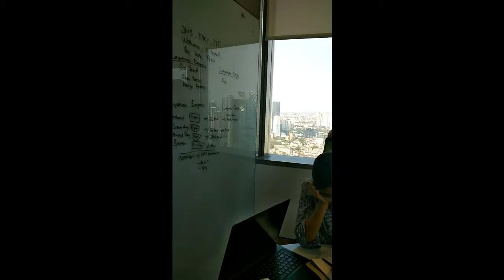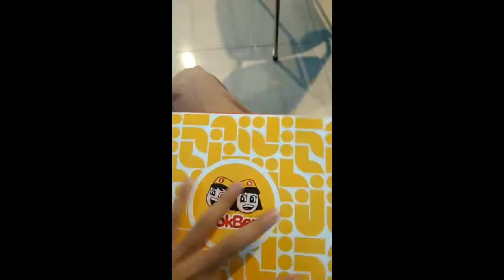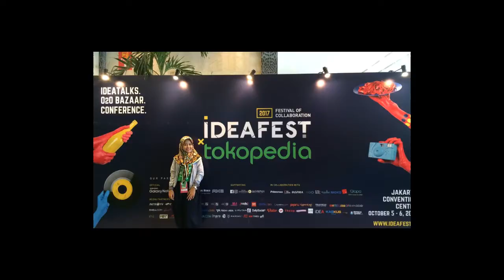Super Fun Internship at Tokopedia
Not a vlog or really intent to make this video. Just some snap-story video that still stored at my phone and I merged it hehehe.